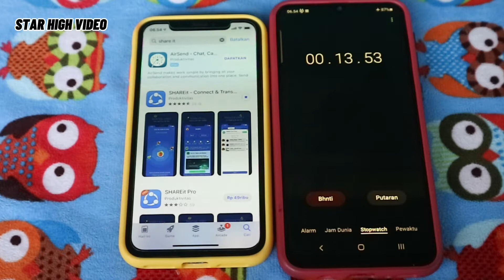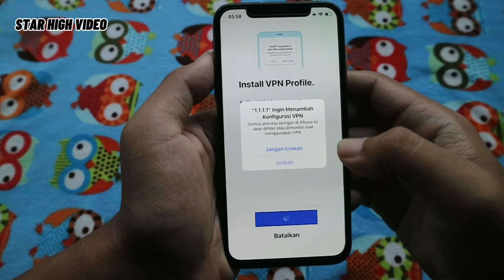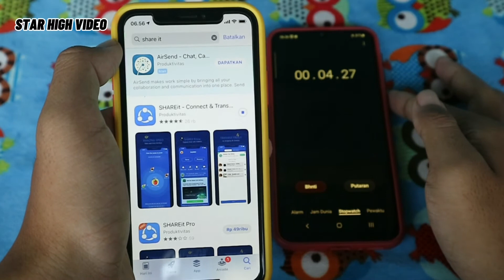Download Aplikasi di Apps Store Lama Berikut ini Cara Memperbaikinya 100% bekerja